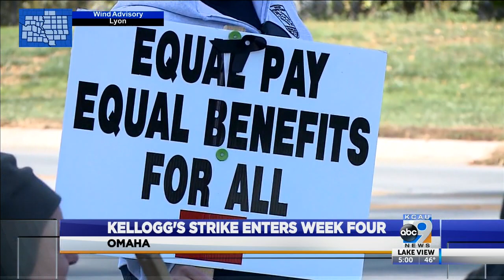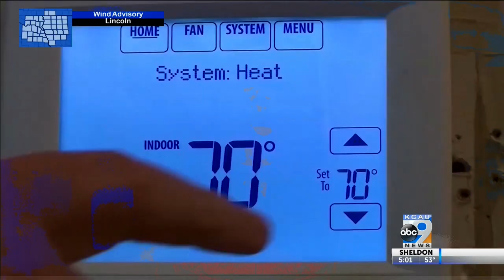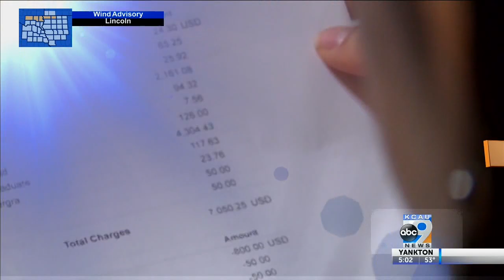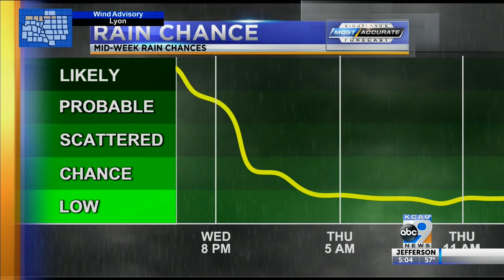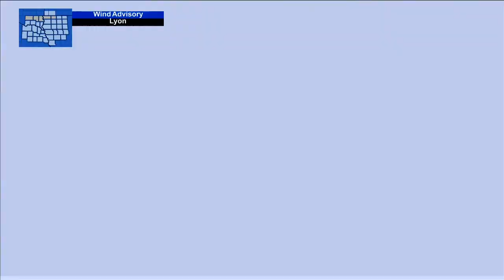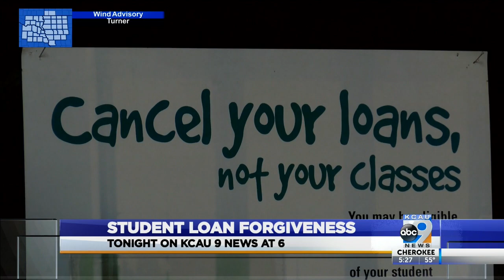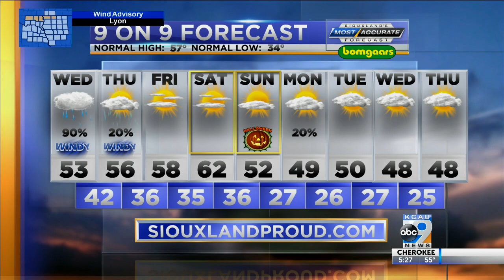KCAU News at 5 - October 26, 2021